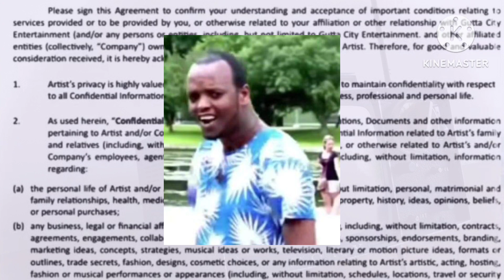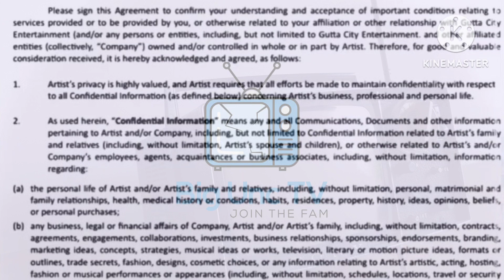NDA EXPOSED 👀 DIZASTER HAD TO SIGN THIS TO BATTLE EAZY 🤯 DIZ WASNT LYING 😱